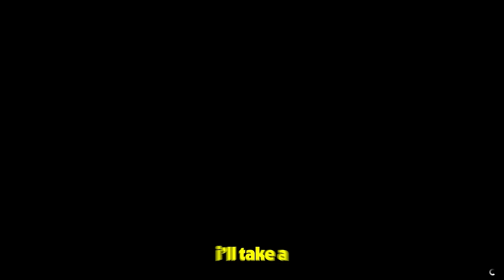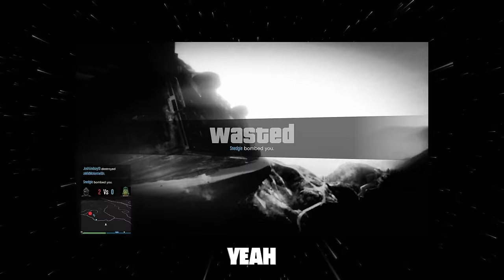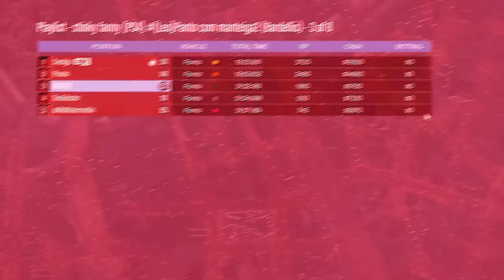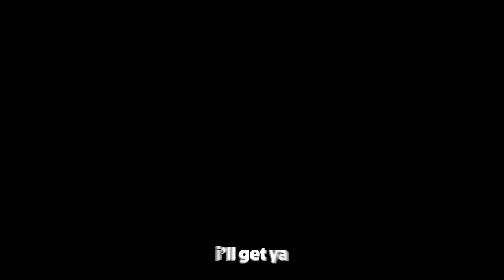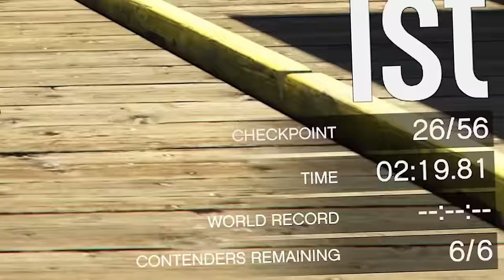BEST OF GTA 5 RACES 2023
Another year of GTA 5 Races, Another Best Of!!! - This video is some of my favourite moments, stunts, jokes, parkours and races from 2023. Taken from over 100 videos uploaded this year and over 40 hours worth of video!

Shoutout to you for watching my videos and supporting the channel for another year, it really means a lot. Shoutout to all the legends on Rockstar Social Club that create all the custom races and of course shoutout to all my friends for making this video what it is. This video would defintely be a lot shorter without them haha.

Hopefully not much longer and we'll be making these Best Of's on GTA 6 😭

My other channels:
@BYZEEXTRA (Really aiming to upload on here more in 2024)
@BYZE LIVE (Also aiming to stream more LMAO)

Get Apache (Jump on It) by The Sugarhill Gang and over 1M + mainstream tracks License ID: 4M15dl9YboR